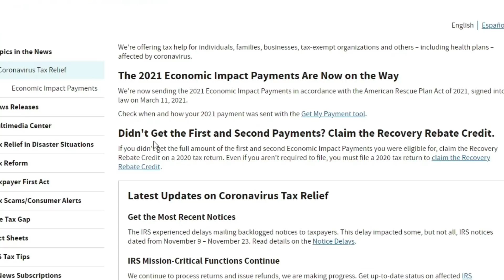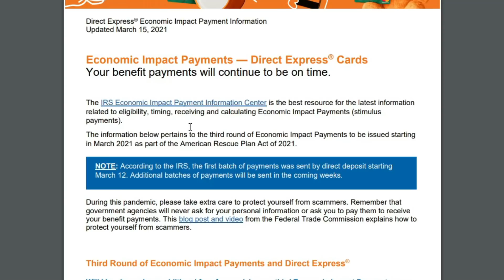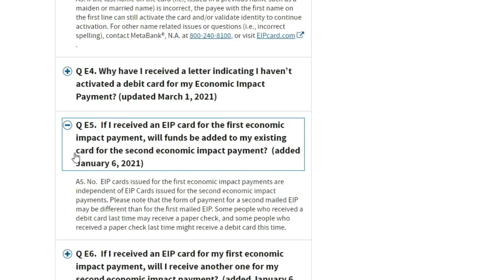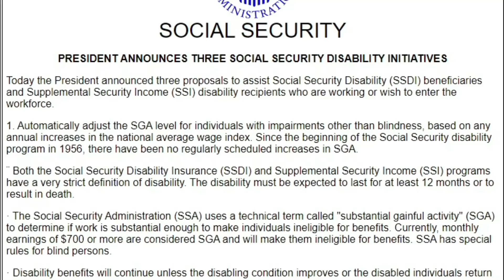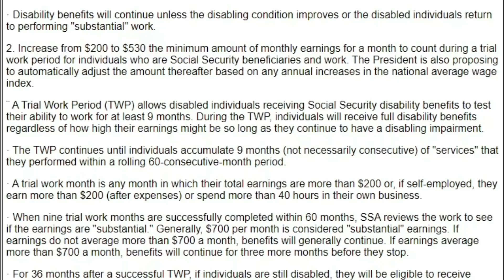TOMORROW! DIRECT EXPRESS DATES! | $1400 Stimulus Checks Coming! SSI SSDI VA | $200 EXTRA BENEFITS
Will Social Security, SSDI, SSI, and VA beneficiaries get a $200 per month raise to their benefits? The $200 per month raise for Social Security, SSDI, SSI, VA has been something that many people are wondering about lately, will these beneficiaries get a $200 per month raise to their benefits? Will Social Security, SSDI, SSI, VA get an extra $200 per month to their benefits? The $200 per month raise for Social Security, SSI and VA beneficiaries has been a topic for a very long time now up for discussion. Will SSDI get a $200 per month raise or $200 extra to Social Security benefits. This video is dedicated to discussing the $200 per month raise or $200 boost or $200 extra for Social Security, SSDI, SSI, VA. This includes Social Security retirement, Social Security disability, Social Security survivors, SSI, and VA benefits.

THESE PEOPLE WILL BE FIRST TO GET $1400 Stimulus Checks + Stimulus Package Update.
This your Third Stimulus update, $1400 Checks, $1400 Payment and stimulus check 2 update and daily show for news today. Second Stimulus Check Update and Daily News & Rental Relief. $1400 $1,400 STIMULUS CHECKS + DIRECT EXPRESS DATE | $200 EXTRA BENEFITS | SSI, SSDI, VA,

What to expect in the stimulus check:
On this channel we cover the second stimulus check, the stimulus update, and also the next stimulus package. The stimulus package that passed under the Administration earlier in March of 2020 was the Cares Act. We hope you enjoy these stimulus check updates regarding the stimulus check 2 status and the stimulus check second. We also look at the executive orders that were recently issued.

YES! TOMORROW! Direct Express $1400 Stimulus Checks Coming, Dates for SSA, SSI, SSDI, VA, and Railroad benefits. Your $1400 stimulus payments are coming this week. We have multiple data points that leads us to believe that majority of payments on Direct Express cards are coming on Wednesday. However, we have a few data points that says some will receive as early as tomorrow, Monday. So its interesting to see what's going to happen this week and hope to get more clarity or information from the IRS.